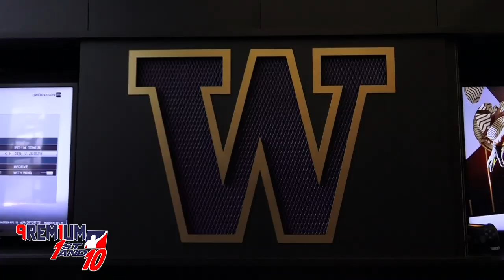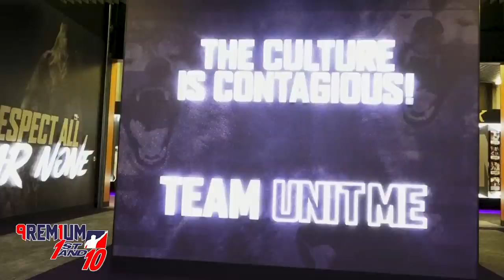PREMIUM COLLEGE TOUR - UNIVERSITY OF WASHINGTON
Premium Team 1st and 10 takes an unofficial visit to the University of Washington to learn what it takes to join the Huskies! PREMIUM... WE EVERYWHERE!